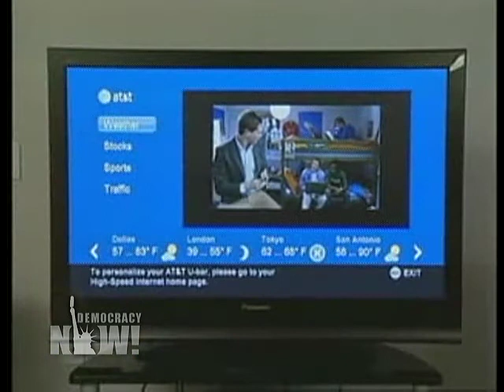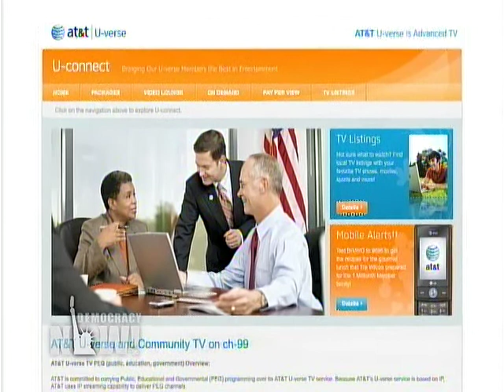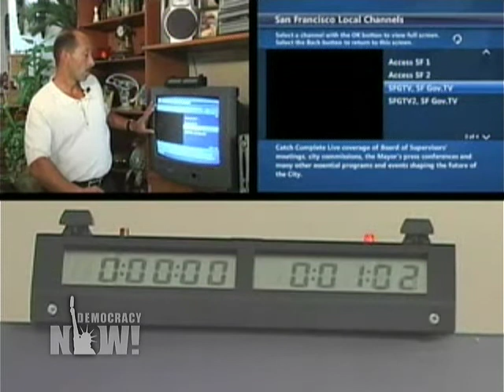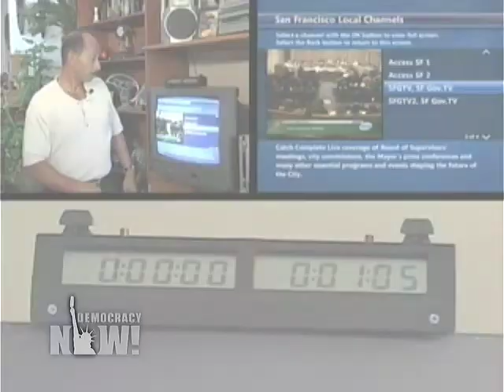AT&T Accused of Discriminating Against Local Public Access Channels (Part 1 of 2)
Community media groups are accusing the telecom giant AT&T of discriminating against local public access channels across the nation, and the deadline for public comment is midnight tonight. The dispute centers around how AT&T delivers public television stations to customers. Instead of putting the stations on individual channels, AT&T has bundled community stations onto a generic channel that can only be navigated through a complex and lengthy process. Public television advocates say AT&T is imposing unfair restrictions that will severely restrict audiences.